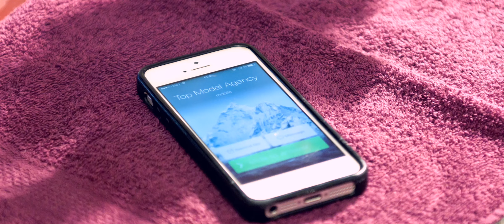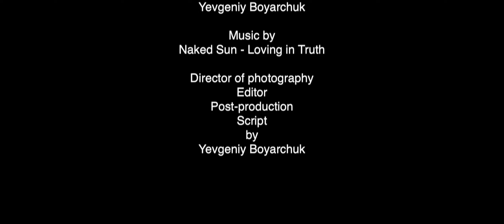Daria (Ukraine) Professional Model Video Portfolio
This video has 2,5k resolution. Enjoy! :)